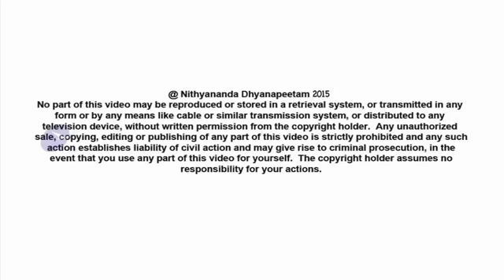Ein einfacher Weg abzunehmen